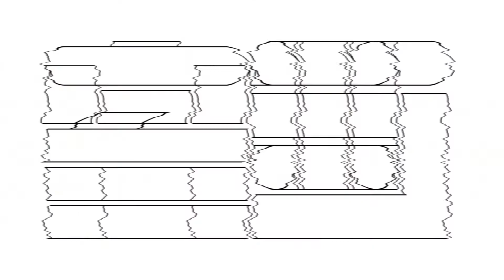『シンプルな方が好き』(Gt.まこまこまこっちゃん編) -踊る！ディスコ室町-室町ログ#44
「室町ログ」 - 京都の６人組ファンクバンド「踊る！ディスコ室町」のYouTubeコンテンツ。メンバーの日常や制作活動の様子などを記録していきます。

まこっちゃんのギターにはピングーがいます。
編集：伊藤おわる（Dr）

踊る！ディスコ室町

京都の６人組ファンクバンド。京都は上京区、室町通りのアパート”ディスコ室町”の420号室から飛び出した、ファンキーでグルーヴィーな男たち。